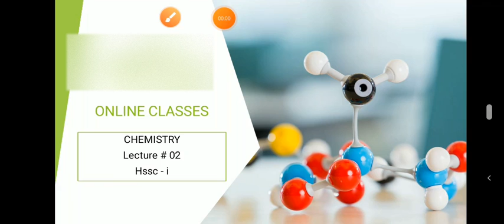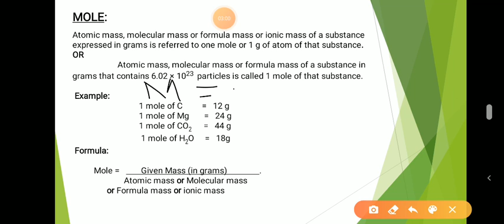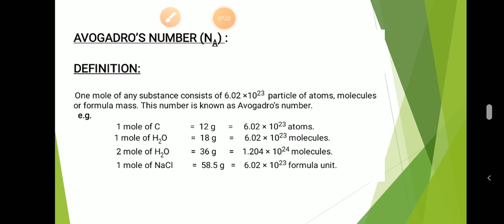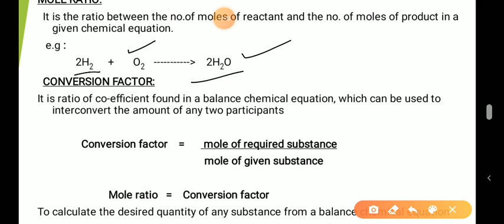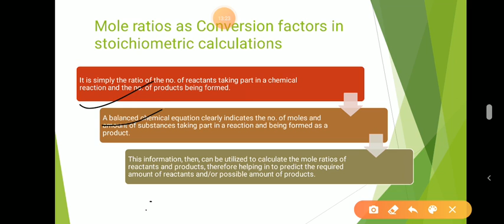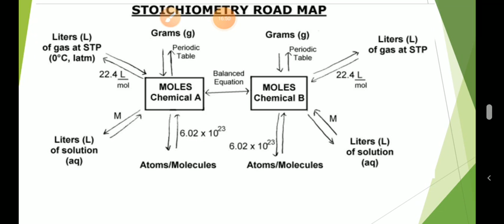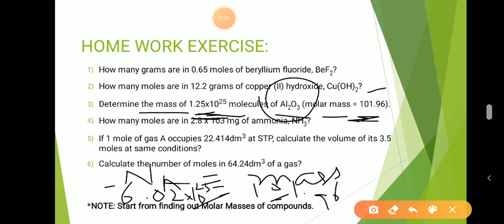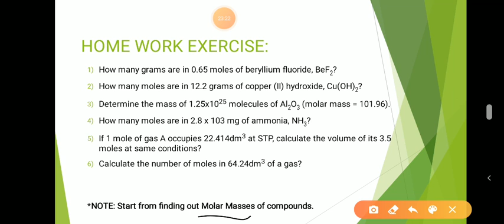Tips and trick of calculations of mole, Avogadro's number & Volume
moles = mass ÷ molar mass (n=m/M)